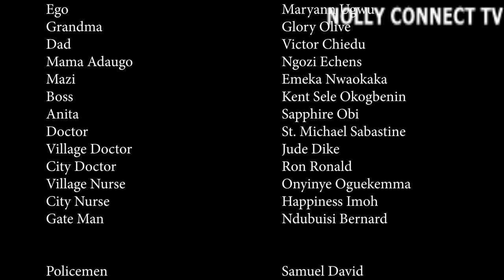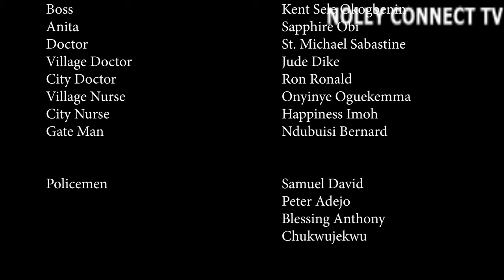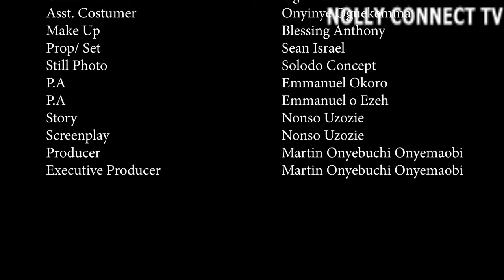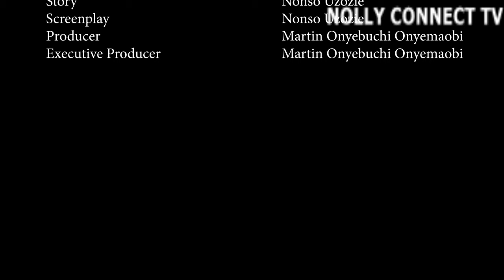LOVE ASIDE 2 (THE MOVIE) (NEW CHACHA EKEH MOVIE} - 2024 LATEST NIGERIAN NOLLYWOOD MOVIES